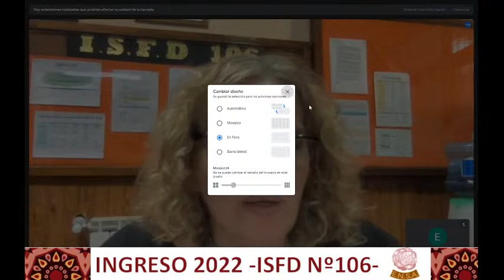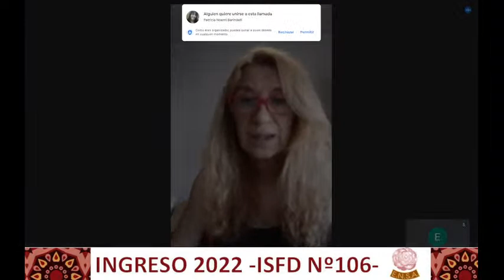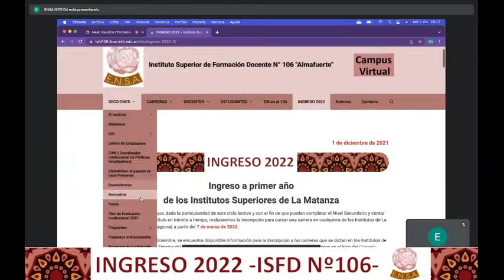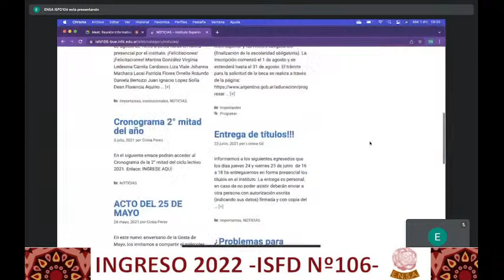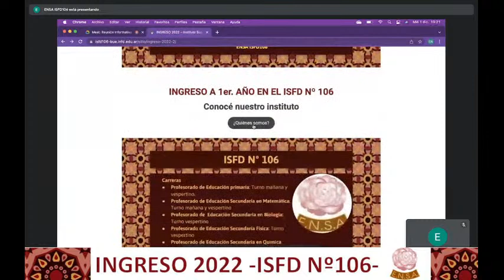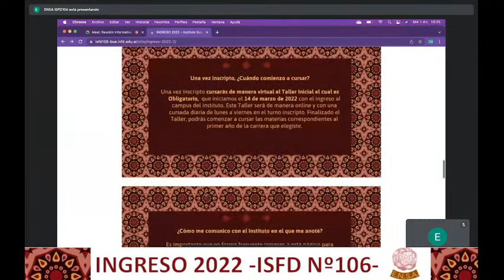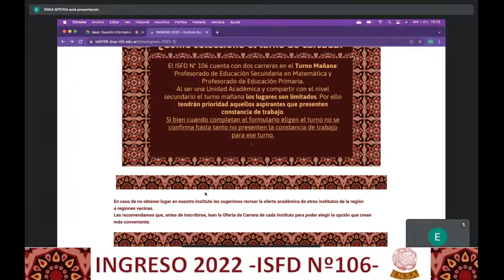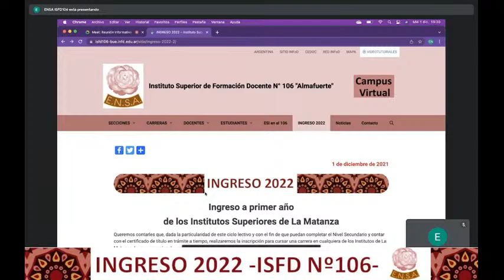Reunión Informativa - Ingresantes 2022 Prof. de Educación Primaria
Reunión informativa para ingresantes cohorte 2022 para el Profesorado de Educación Primaria